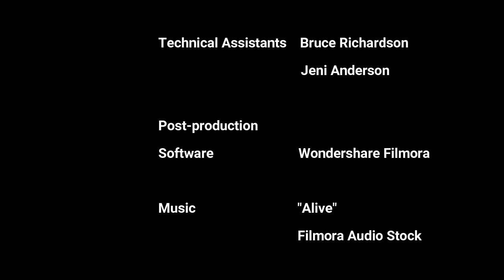1000 Evidences No. 159 - Theodore Roosevelt Defended the Church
Jesus said we can know a tree by its fruit. The LDS Church bears much good fruit as evidenced by the support of people all over the world, particularly President Theodore Roosevelt, as this video points out.

Questions or Comments? Post below or contact Allen at